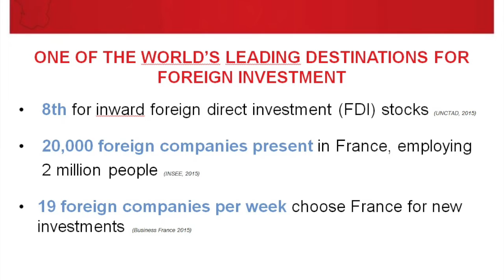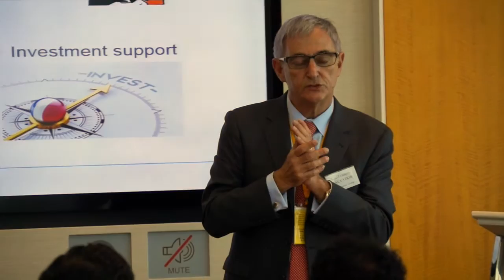Invest in France Seminar in Hong Kong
France is still a rather unknown destination for Hong Kong-based investors. However, the second largest economy in continental Europe combines resources to succeed in the future such as a being a springboard to expand on European and African markets, a skilled and cost competitive labor force, especially engineers, and one of the most favorable environments in Europe for innovation. In stark contrast with lingering clichés abroad, France has long been a fully-fledged player in the global economy and is committed to structural reforms to boost competitiveness and underpin its investment attractiveness. Mr Wang Yeming (Huawei) and Mr Luc-François Salvador (Capgemini) will join us to share their experience and views about why France remains a top destination for foreign investment.